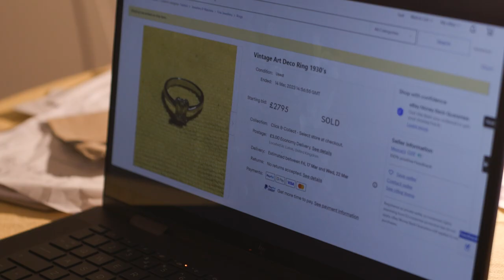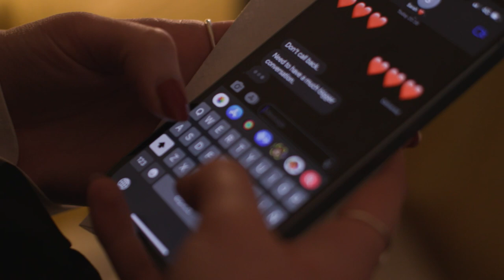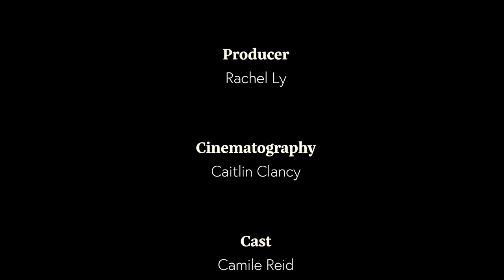Second Life (Short Film 2023)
Sound: Deividas Bukauskas
Director: Zacchia Moore
Writer: Sadia Islam
Producer: Rachel Ly
Cinematography: Catlin Clancy
Editor: Zac Wootten
Lighting: Zac Wootten
Production Designer: Kyra Buena
Cast: Camile Reid, Olivia Glaves